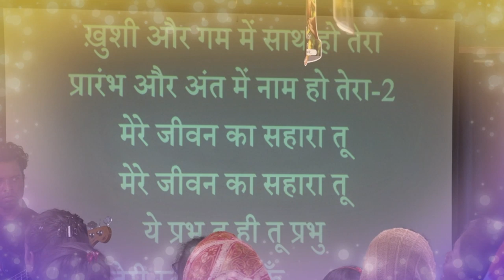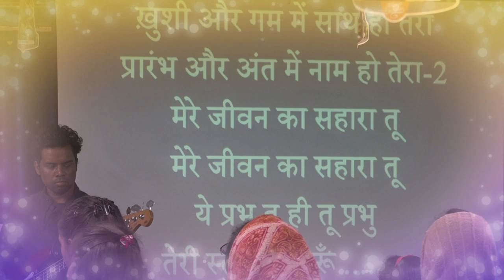CHRISTMAS GATHERING 15 DEC 2019 JESUS CALLS RANCHI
venue - JESUS CALLS RANCHI PRAYER TOWER [ GUEST WORSHIP TEAM ] PRAISE & WORSHIP. GOD BLESS EVERYONE.